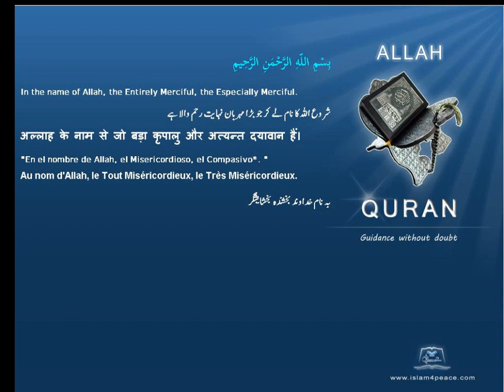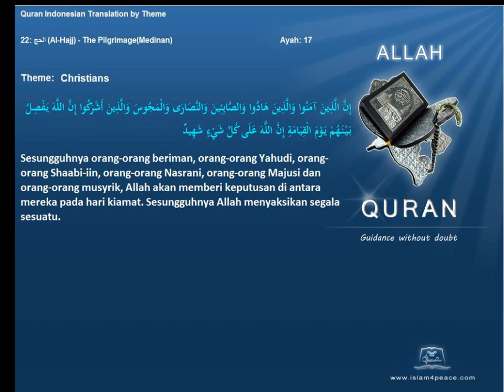Quran by Theme Indonesian Christians Islam4Peace com